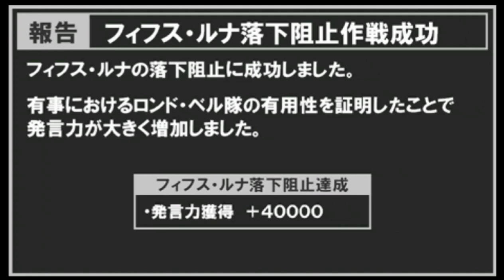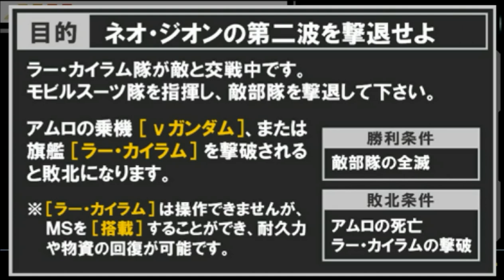▼新ギレンの野望 最高難易度チャレンジ 逆シャア・アムロ編 第4話「絶望しかない！猪突猛進のブライト」-５thルナ落下阻止作戦編-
今回は新ギレンの野望の最高難易度、Very Hardを逆襲のシャアのアムロのシナリオを使ってプレイしていきます。
１年戦争でアムロと共に戦ったホワイトベース隊を再結成させ、歴史介入していきます。
戦死したリュウやスレッガー、ハヤトに今やお母さんになったミライさん、少しマイナーなところでは、ジョブジョンなど、勢揃いです。（その他、バナージとユニコーンも介入させています）

今回は５thルナの落下阻止作戦をプレイしていきます。
ブライトとアムロが撃破されると即、ゲームオーバーとなるので、細心の注意を払っていきますが、ギュネイを始め、敵のMSも強力且つ、ブライトは操作不能なので、かなり苦戦しています。
５thは仮に落下阻止に失敗してもシナリオは続行できますが、何としても阻止して進めていきたいので、繰り返し挑戦し、９回目にしてようやく作戦が成功しています。